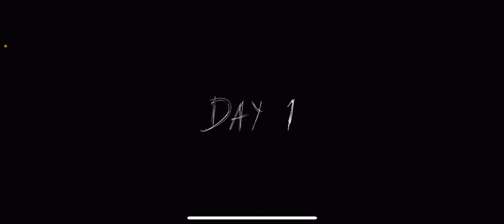These mods are weird!: DonaldDuck Plays Granny